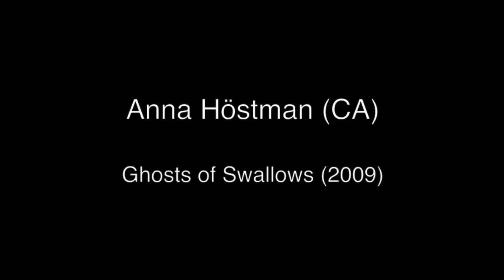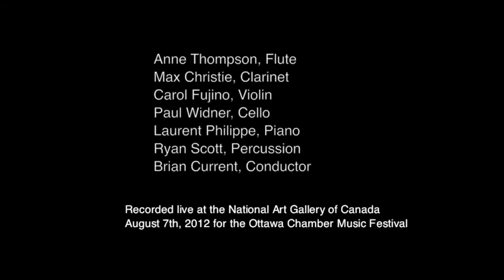Ghosts of Swallows - 08/07/12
Composer: Anna Höstman (CA)

Performance begins at 1:46 after introduction by Gary Kulesha

Performers: Anne Thompson (flute), Max Christie (clarinet), Carol Lynn Fujino (violin), Paul Widner (cello), Laurent Philippe (piano), Ryan Scott (percussion), Brian Current (conductor)

Recorded at Continuum Contemporary Music's August 7th, 2012 performance in the New Music Now series at The National Art Gallery of Canada, presented by the Ottawa International Chamber Music Festival